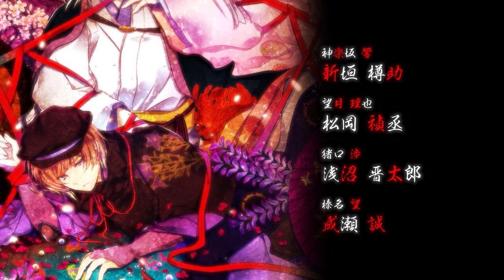月影の鎖～錯乱パラノイア～ (Nintendo Switch) オープニングムービー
2023年11月23日発売予定『月影の鎖 ～錯乱パラノイア～』（Nintendo Switch）のオープニングムービーになります。

【製品情報】
[ジャンル] 殺伐とした世界の中で一筋の光を見付ける恋愛ADV
[原画・キャラクターデザイン]ヒロセアヅミ
[企画] 白鳥ユアン
[シナリオ] 白鳥ユアン 藤元 井上愁 犬小屋煙突
パッケージ版（特典同梱限定版）：9,680円(税込)
通常版：7,480円(税込) ／ DL版 7,480円(税込)
[CERO] C

【CAST】
新垣樽助 松岡禎丞 浅沼晋太郎 成瀬誠 三浦祥朗 桐本拓哉 広橋涼 進藤尚美 他

【楽曲情報】
『月影の鎖』
作詞/作曲/編曲：ざっとん(that)
エアロフォン(尺八)：中村 有里
ピアノ：佐原 ヒロム
歌：Lambsoars